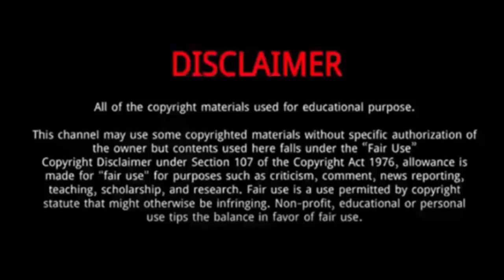Claudia Wang ((Lucky With You) ) || 10 Things You Didn't Know About Claudia Wang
Claudia Wang (Wang Likun) || 10 Things You Didn't Know About Claudia Wang

Wang Likun, also known as Claudia Wang, is a Chinese actress and dancer.
She was born on 22 March, in Chifeng, Inner Mongolia. Wang Likun is a Manchu, a Chinese ethnic minority.
Wang Likun graduated from Beijing Dance Academy in 2004, majoring in traditional dance.
In 2021, she starred in Lucky With You.
The same year she also played  Dreams and Glory, One Boat  One World, Cross Mountains And Seas.
In 2017, she featured in fantasy blockbuster Journey to the West: Conquering the Demons 2 produced by Stephen Chow and directed by Tsui Hark.